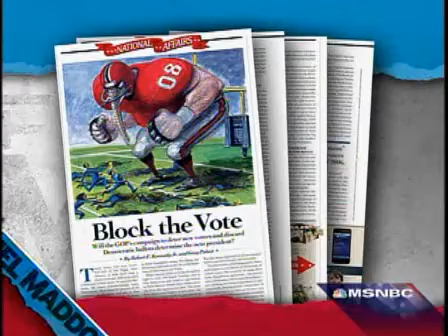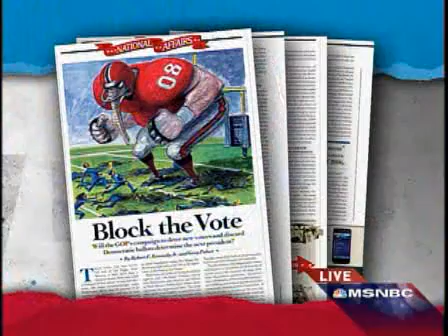Purges of Voter Rolls Block The Vote RFK jr on Maddow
Block The Vote Maddow on MSNBC. Very disturbing information regarding methods of purging voter registrations due to technicalities. This is the primary impediment to a fair election. The NY Times and Rolling Stone have both written about this recently.